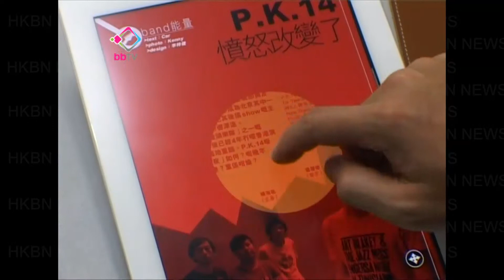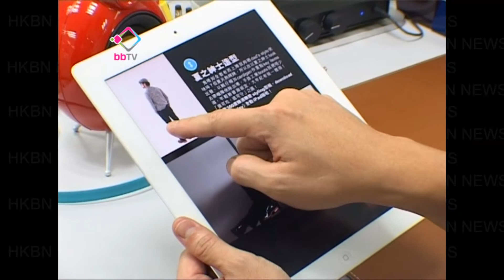「數碼娛樂：雜誌活化潮App概念闖新媒體」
新媒體發展至今天，利用智能手機或平板電腦，透過極速寛頻上網獲取資訊及娛樂成為部分都市人的生活。這個星期《未來視野》以【數碼娛樂】為主題，今集先講述本地潮流雜誌在手機App引入外國的虛擬時裝店概念有多麼吸引？